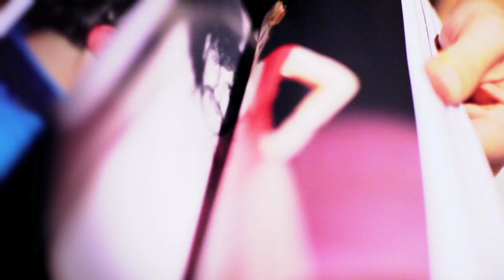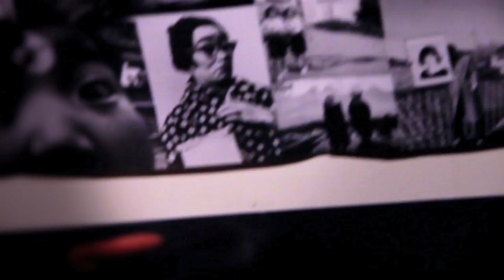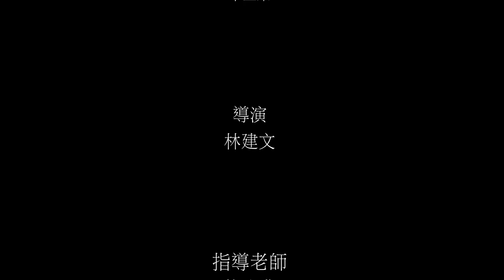SMELL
Trying to close your eyes, take a breath... Can you smell the world?

EXPERIMENTAL FILMS
(PCCU Theatre of Art)

DIRECTORS :
Chien-Wen Lin      Director

CAST :
Po-Tsun Lin